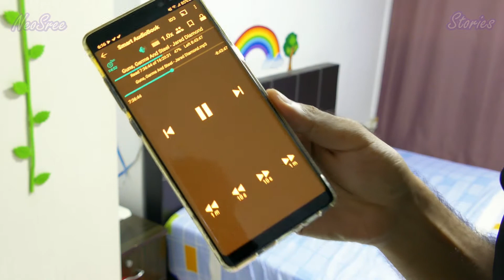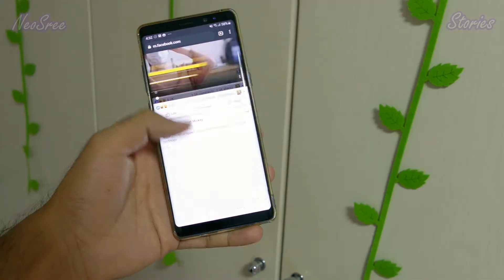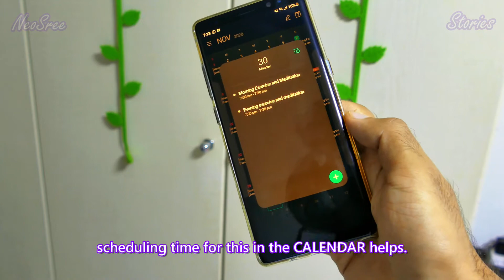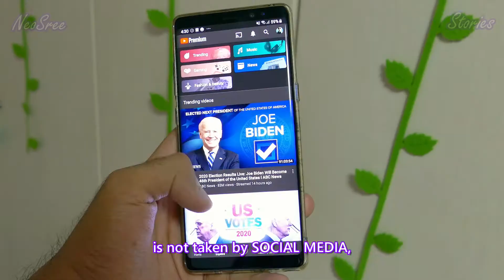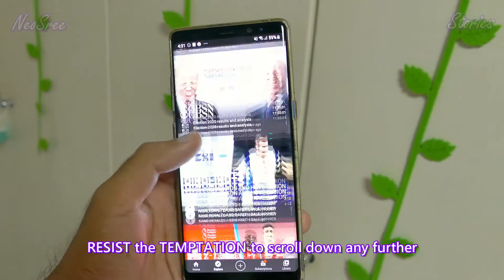A Strange Covid-19 Self Care Story!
A Strange Self Care Story during Covid-19 pandemic in 2020!

Does "Self-Care" sound strange, selfish, ridiculous, unnecessary or a waste of time to you?

It did to me before and I ended up having a nervous breakdown.

Watch this video to find out how I overcome my personal struggles with Self-Care during Covid pandemic times.

It takes a lot of effort to stay focused on what's most important - your health, and your loved one's health.

Self-Care need to be a conscious and regular act to meet that goal successfully.

This video has some ideas about my version of daily Self-Care. Take it as a story and a simple guide, and do your own list of daily self-care things that fit your schedule and life-style.

Special thanks to my friends Joyce, Harish and Michelle for guest appearance and my video creator friend Grace for giving me the idea to create this video.

I intend to upload videos at random intervals and not too frequently. It also encourages me to put more effort into creating valuable content.